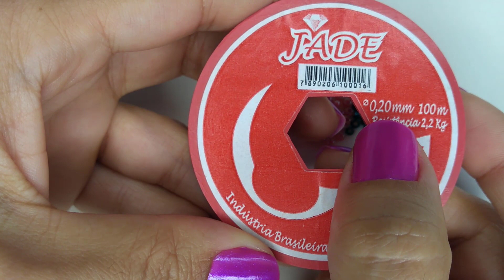Como fazer anel de miçangas fácil e rápido passo a passo | Beaded ring tutorial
Neste vídeo ensino a fazer este lindo anel de miçangas. É um passo a passo bem fácil e fica lindo.
Os acessórios de miçangas estão super em alta, aproveite esta tendência e faça vários modelos lindos!